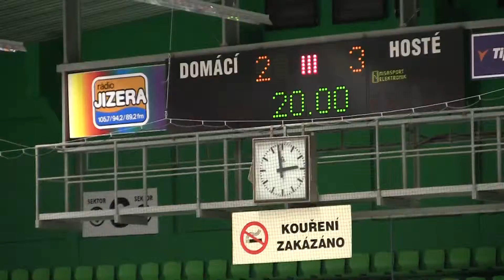20101119 MB SU_0061.MTS